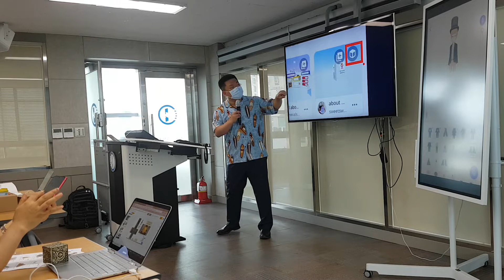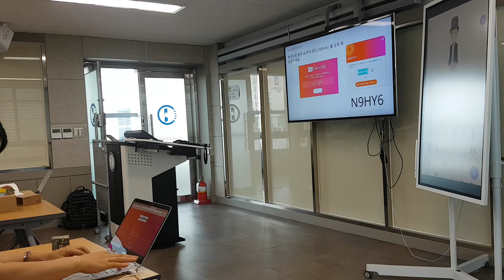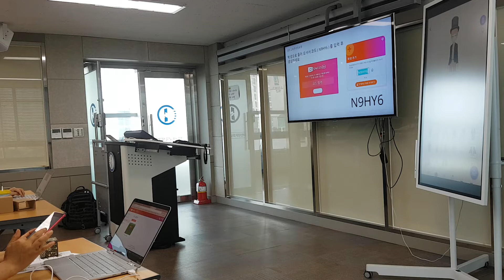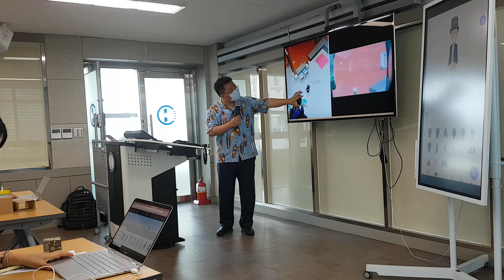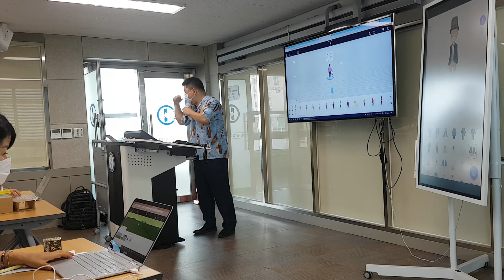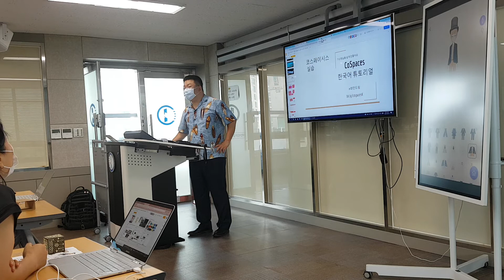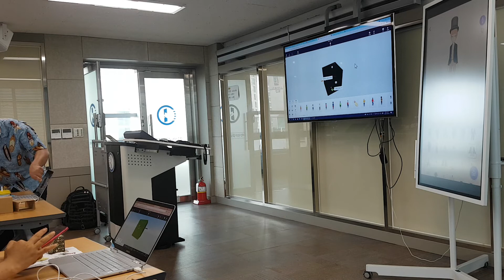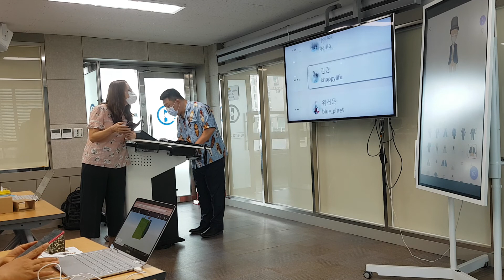210826_메타버스 활용 AI SW교육 #2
메타버스 활용 교육 강의 영상입니다.
강의안은 에서 보실 수 있으십니다.

점점 더 문화화되어 단지 체험뿐 아닌 교육적 인사이트가 많이 공유되길 소망합니다.

좀더 싶은 연수는 에서 보시거나,
제 유튜브 강연 채널에서 보실 수 있으십니다.
최만드림